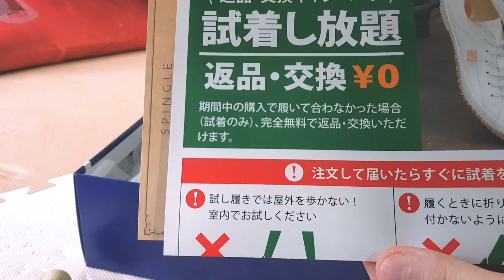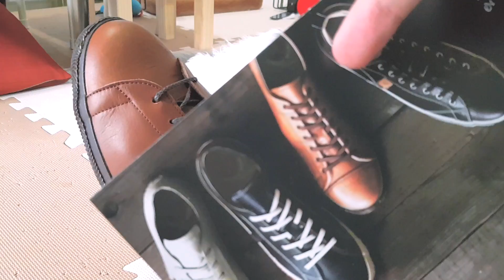【新年初買い】日本製靴ブランド「スピングル：SPINGLE」の革靴が素敵すぎました【はがね先生】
サイベリアンフォレストキャット（Siberian）の子猫を、2017年7月1日に新たに家族に迎え入れました。猫の中でも特に賢く、運動量が多く、また大型になるというサイベリアン。「はがね先生」との毎日を、動画として残して行こうと思います。